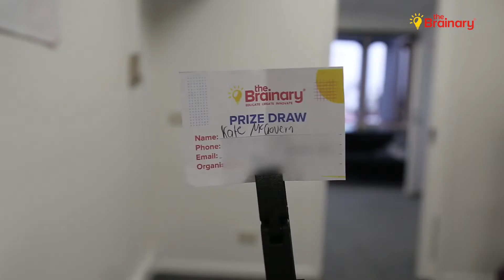🥳Winner of a JD Humanoid Robot - Ez Robot at EduTECH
🎉 Congratulations Winners!
🤗It was wonderful to meet you at EduTECH!
📣We're delighted to announce the winners of our prize draw!
✅Winner of a @ez_robot JD Humanoid Robot🎊
✨See how we impartially selected each winner using our Ned2 robotic arm.

💡The Brainary is your premier choice for world-class education, technology and wellbeing resources that inspire and empower people of all ages and needs to grow and live to their fullest potential. Your school or public library can also engage our educational specialists for high-quality product- and skills-based professional training and consulting services. These will support your teachers or librarians to master our products or effectively integrate STEM education, robotics and other 21st-century technology into your programs.